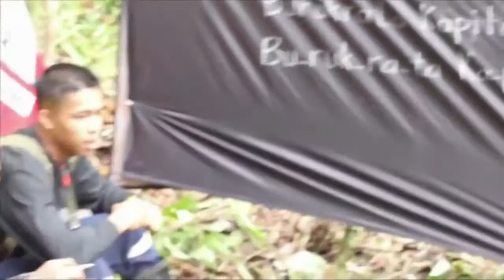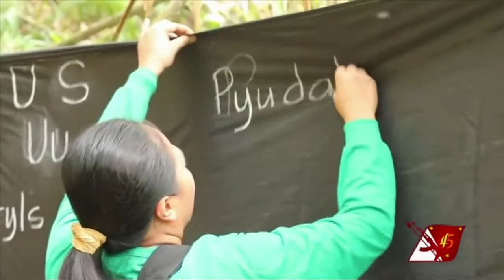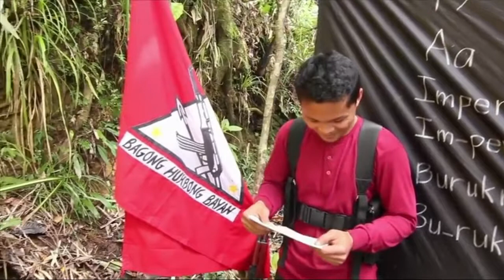Video d'attente - Meeting "Révolution aux Philippines"